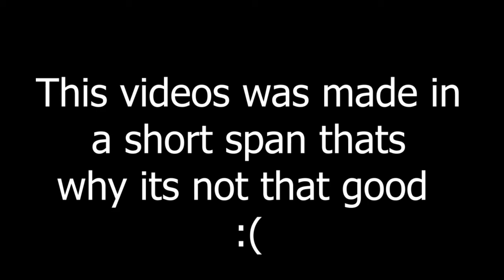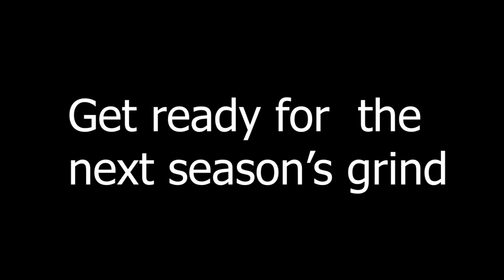Slow Dancing in the Dark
Here are my last clips of the season.
Hope you enjoyed it.
next season gon be our season